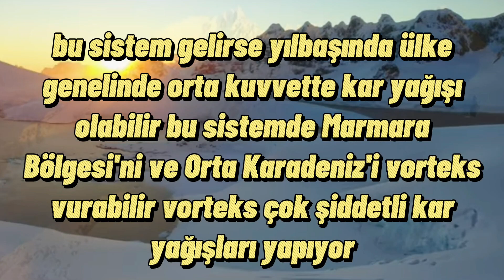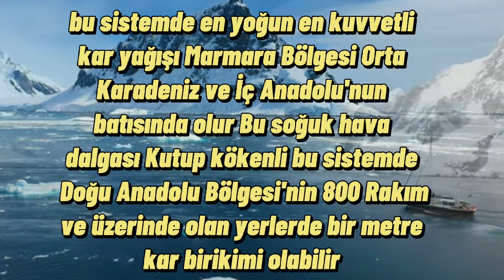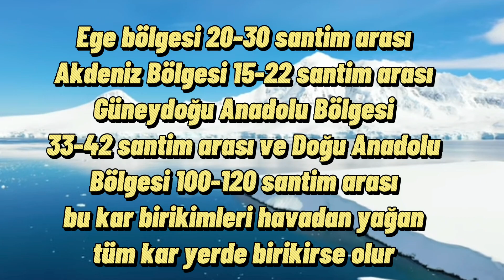Aralık sonu ve yılbaşında tüm şehirlerimize çok şiddetli fırtınalı aşırı yoğun kar yağışı geliyor